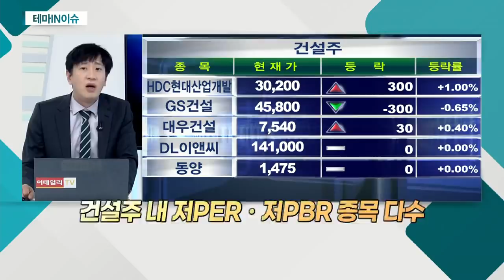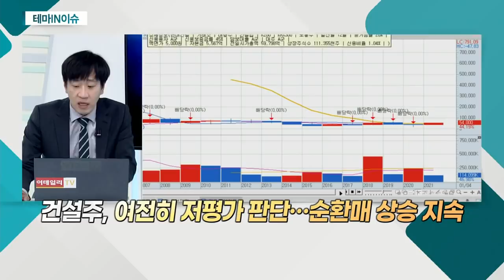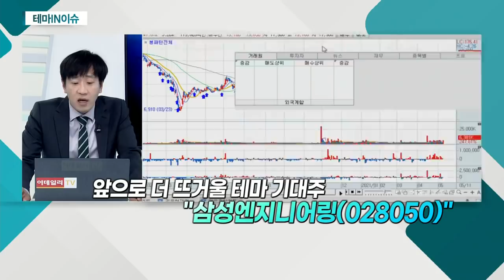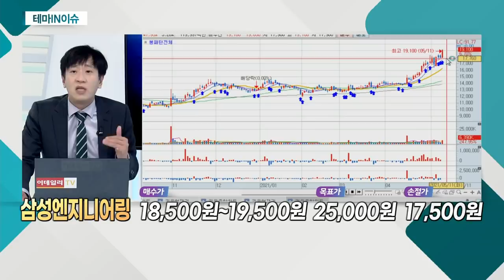삼성엔지니어링(028050)... 건설주_테마IN이슈 (20210511)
- 건설경기지수, 5년 만에 최고치
- 1분기 호실적 전망
- 내 저PERㆍ저PBR 종목 다수
- 정치적 이슈 + 업황 개선 기대
- 재건축 사업 본격화 기대감

- 플랜트 설계ㆍ공급 등 영위
- 해외 플랜트 시장 위축 불구 성장
- 지난해 해외수주 계약액 1위
- 올해 실적 턴어라운드 예상
- 1분기 신규 수주액 전년비 24%↑
- 수주 잔고 16.7% 증가
- 수주 회복 기대 지속 예상